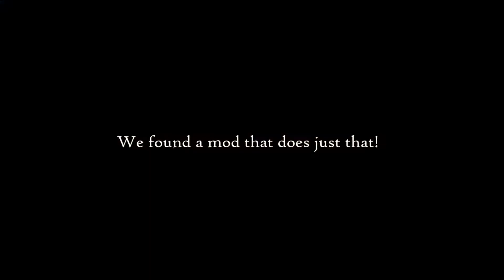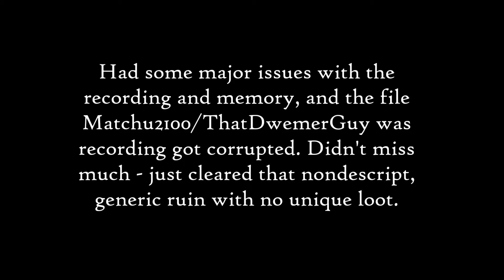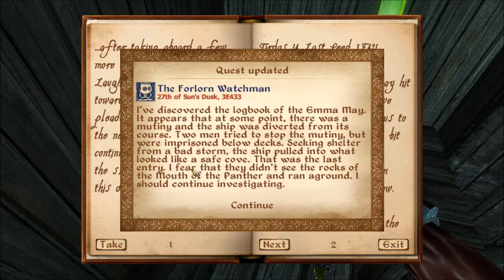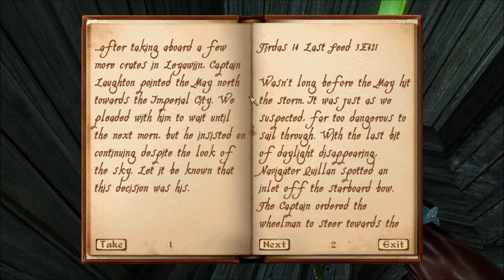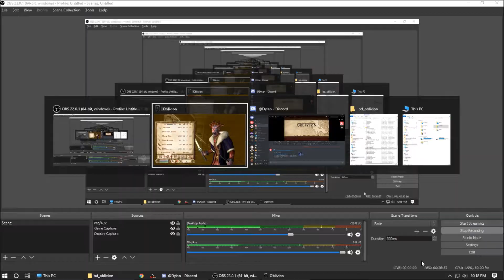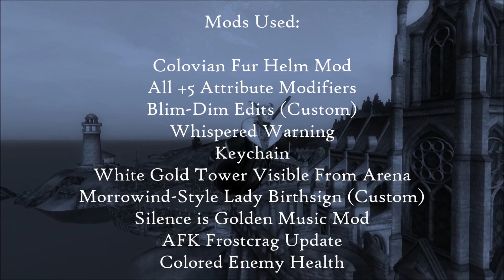Blim-Dim Let's Play #62: Mantling of Blim-Dim (Special Guest: ThatDwemerGuy!)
- Further into Darkness (I forgot to change the credits from last episode, oops. I think the theme is that there has to be at least one thing wrong with all the TDG episodes).

Welcome to TheDrunkenMudcrab's Drunken Let's Play of The Elder Scrolls III: Morrowind and The Elder Scrolls IV: Oblivion! In this series, we'll be watching the adventures of Blim-Dim, Argonian cup collector extraordinaire! TheDrunkenMudcrab is a Morrowind modder and player of many years now. This is his first foray into the wide world of YouTube. Watch his FAILURES! WATCH HIM FALL.

Blim-Dim's sexual preferences do not necessarily mirror my own. You have been warned.

If you'd like to make a one-time donation to Blim-Dim's author, please use the following